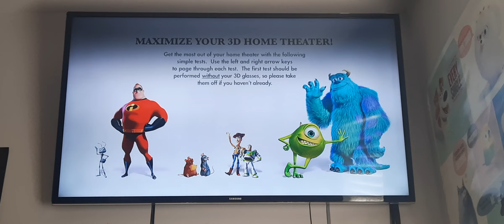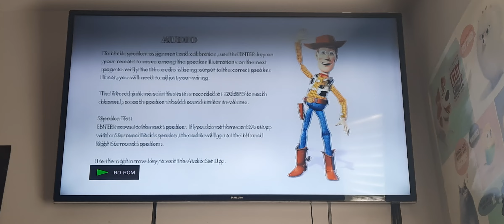Toy Story 2011 UK Blu-ray 3D Menu Walkthrough